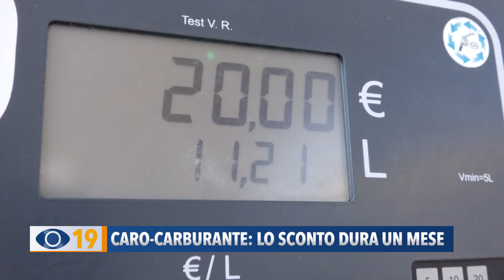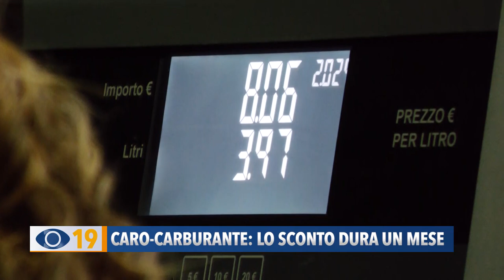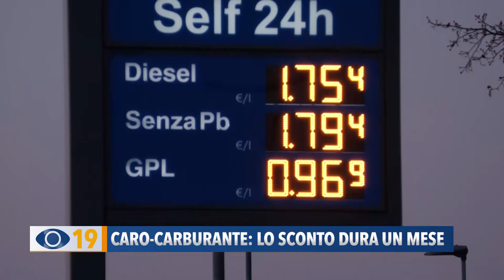Caro-carburante: lo sconto dura un mese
Il prezzo del carburante scende per effetto del taglio delle accise ma i gestori degli impianti si dicono preoccupati perché lo sconto durerà soltanto un mese.